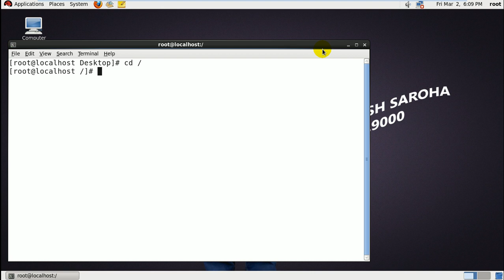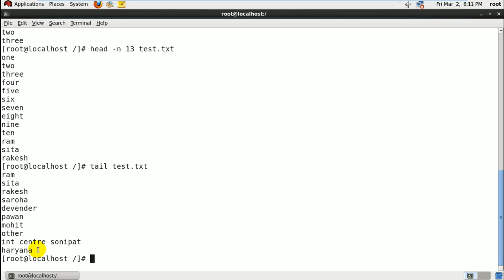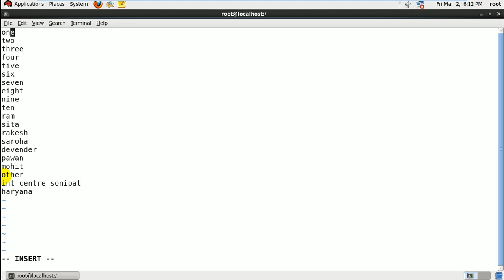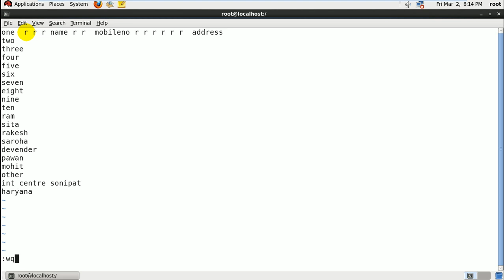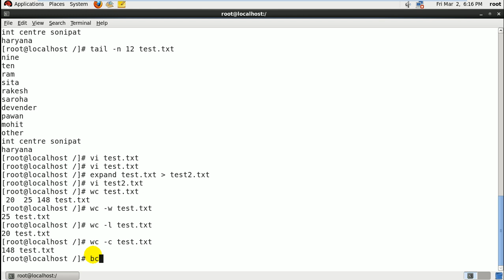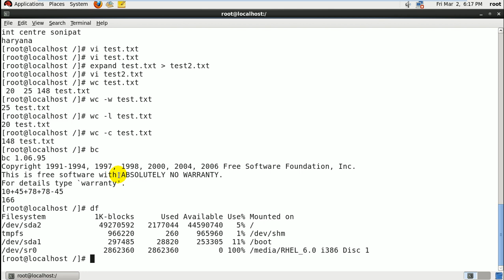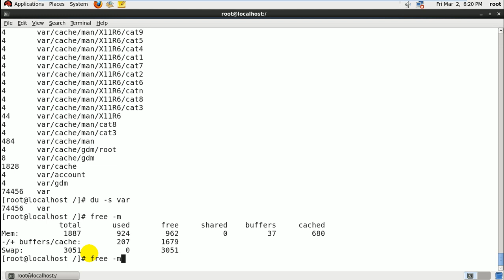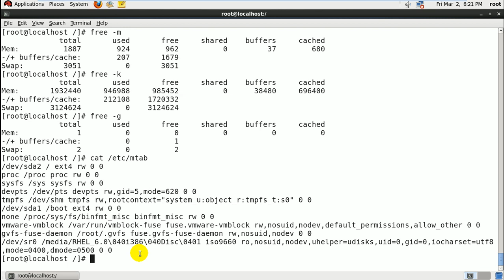rhel 6 use of head,tail,expand,wc,bc,df,du in redhat linux with aasaanhaina.com